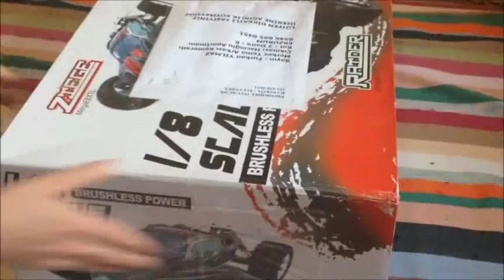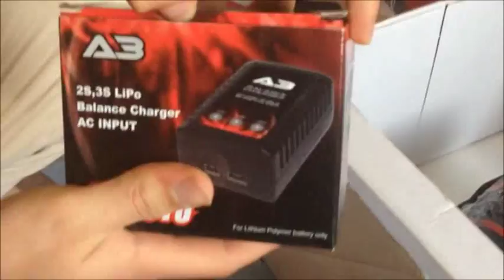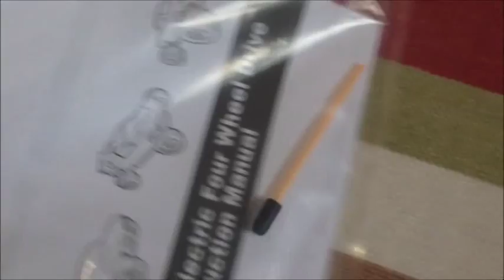Himoto Raider 4WD UNBOXING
Himoto Raider 1:8 Brushless Monster Truck Electric Power Unboxing

Brushless Power
100kmh Maximum Speed
4wd
Very Cheap
4 oil suspansion
2.4ghz

LENGTH: 596 MM
WIDTH: 403 MM
HEIGHT: 248 MM
WHEELBASE: 370 MM